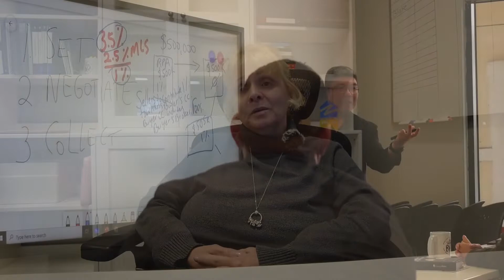Lori Hintz - BIO - Your Home Sold Guaranteed Realty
Lori Hintz, the Broker of Record at Your Home Sold Guaranteed Realty, brings a wealth of experience and passion to the real estate industry. In this exclusive interview, Lori will share her background and the journey that led her to a career in real estate.

Having worked in various roles within the industry, Lori understands the intricacies and challenges that agents face. Her commitment to providing exceptional support and guidance to agents is evident in her vision for the company.

Lori's vision is to create an environment where agents and team members can thrive and reach their fullest potential. She believes in fostering a culture of growth, collaboration, and continuous learning. Through mentorship, training, and innovative systems, she aims to equip agents with the tools they need to succeed in an ever-changing market.

With a focus on personalized service and client satisfaction, Lori strives to create a winning experience for both agents and clients. Her dedication to excellence and unwavering commitment to the success of the team is evident in every aspect of her work.

Join us as we hear from Lori Hintz and gain insights into her background, vision, and the future of Your Home Sold Guaranteed Realty. Discover how her leadership and expertise are shaping the company and empowering agents to achieve their goals.

Your Home Sold Guaranteed Realty is not just a real estate company; it's a community built on support, growth, and success. Together, we are redefining the real estate industry and setting new standards of excellence.

YOUR HOME SOLD GUARANTEED REALTY - Where success is built on vision, support, and growth.